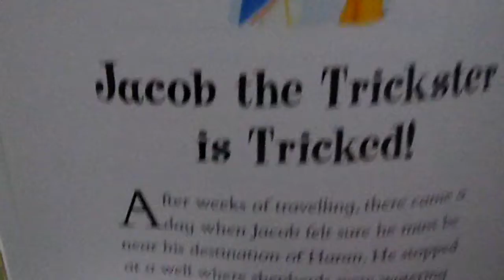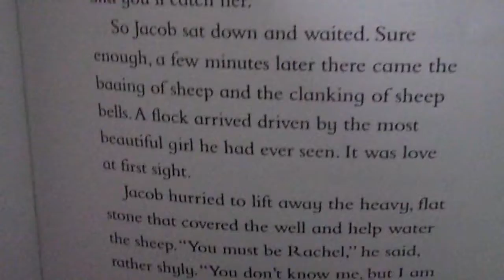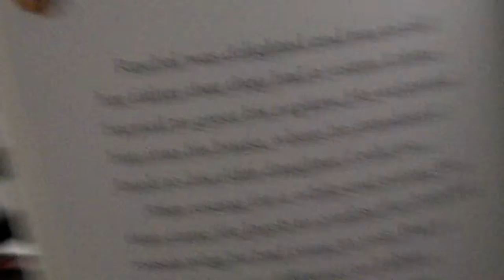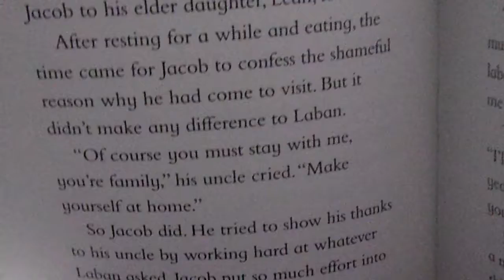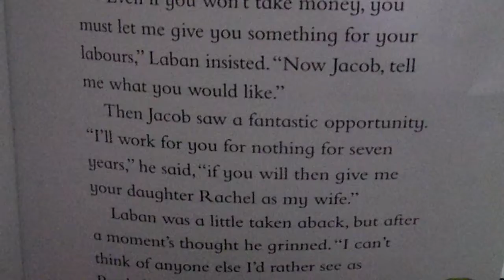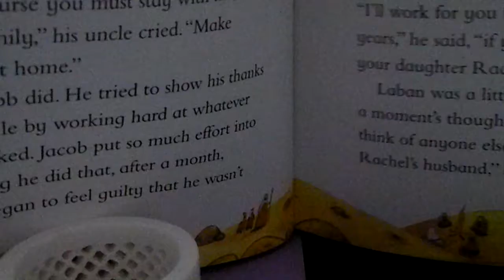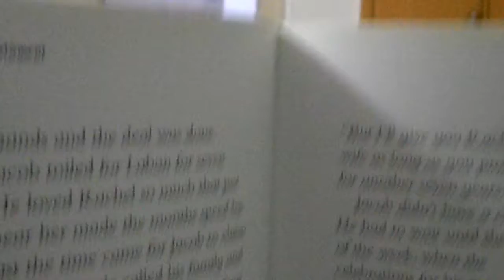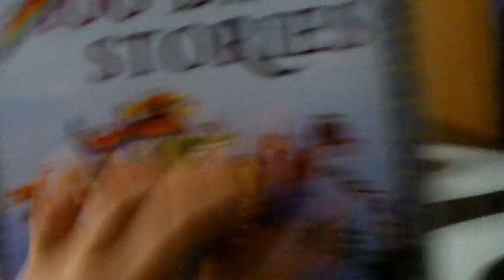‹Kids›Grace：Wonderful Bible Story‹성경이야기›– 100 Jacob the Trickster is Tricked